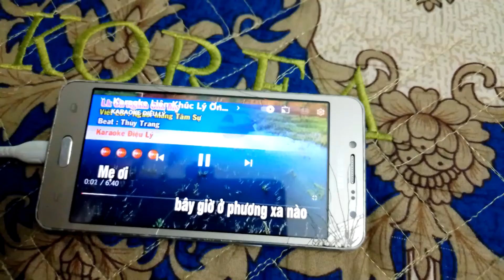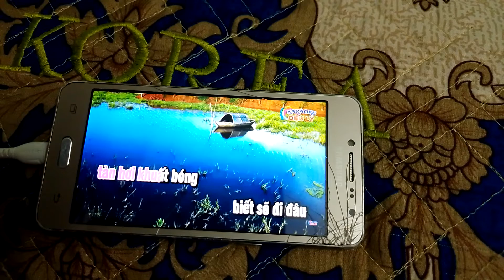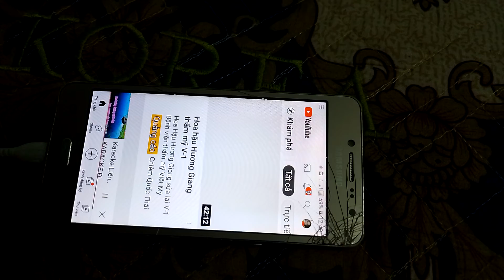@ LK điệu lý 🌺🌾🦋